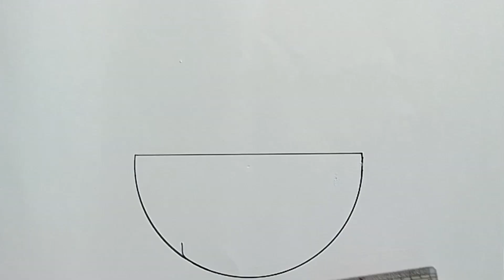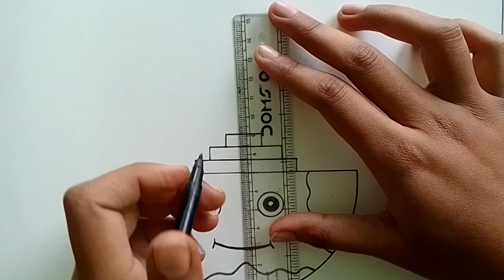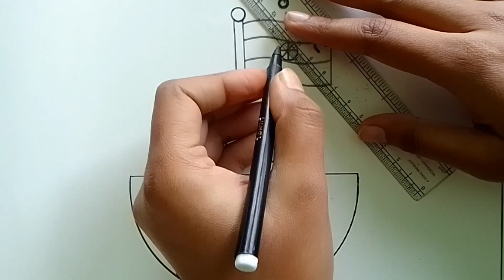Independece Day Drawing || Independece Day Poster Drawing Easy Steps For Beginners